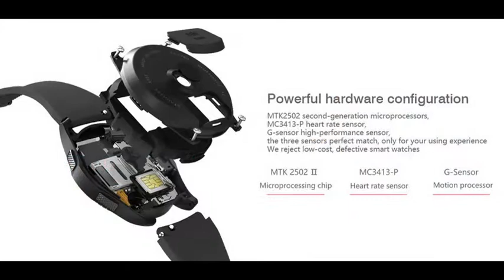NO.1 G8 smart watch